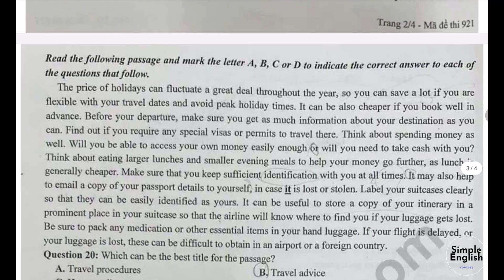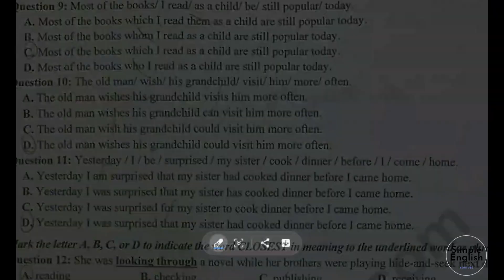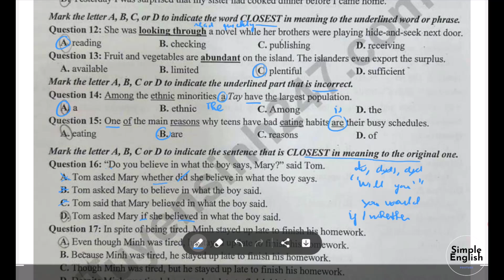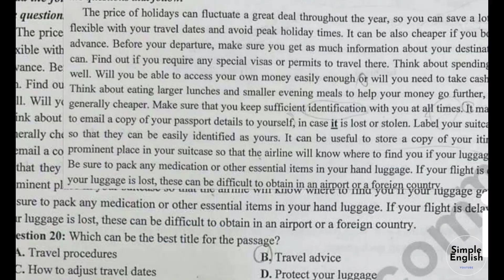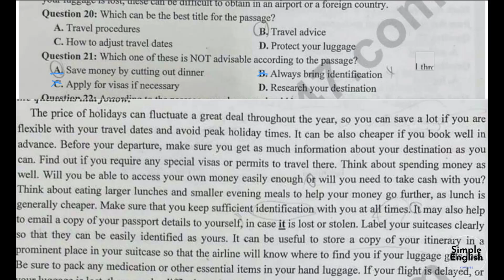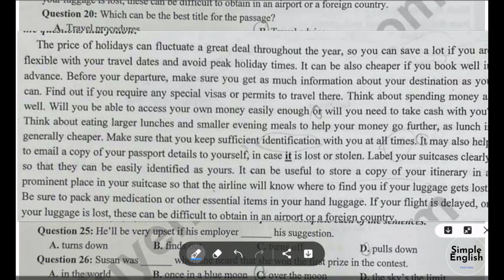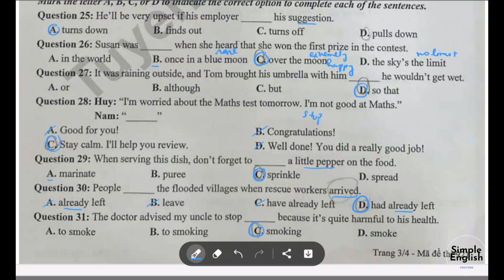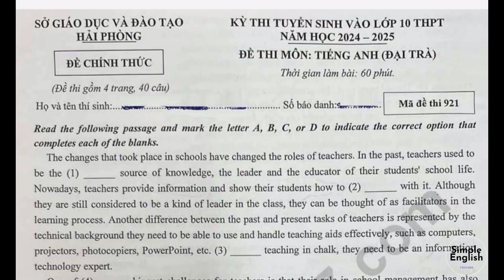Đề thi tiếng Anh vào lớp 10 2024-2025 - Hải Phòng Ngày 4/6/2024 - Simple English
Video hướng dẫn giải Đề thi tiếng Anh vào lớp 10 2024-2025 - Hải Phòng Ngày4/6/2024 các bạn tham khảo ôn thi nhé
LINK TẢI ĐỀ THI TẠI ĐÂY

Nhiều tài liệu tiếng Anh hay cho các bạn tham khảo nhé